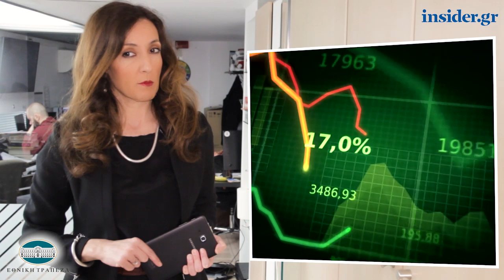Η οικονομία σε 1' από το insider.gr - 13/2/2019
-Πενταετής η επιδότηση της δόσης του στεγαστικού δανείου των «κόκκινων» δανειοληπτών
-Εξωδικαστικός Μηχανισμός: Πολλές οι αιτήσεις, λίγες οι ρυθμίσεις
-Έρχεται η νέα «Χρυσή Βίζα»: Τι αλλάζει, σε ποιους απευθύνεται